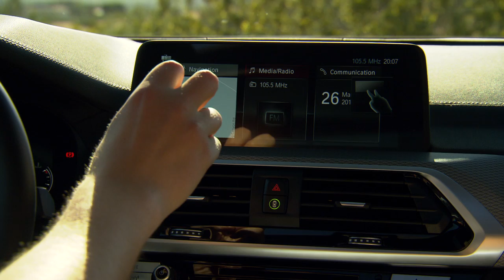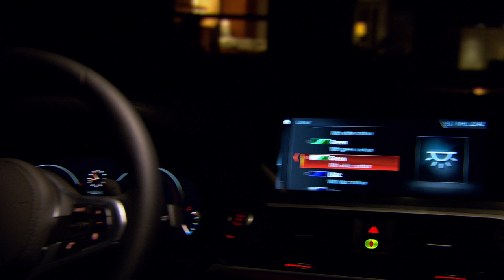2018 BMW X3 M40i interior design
The range-topping BMW X3 M40i will be the first M Performance Automobile in this model series.